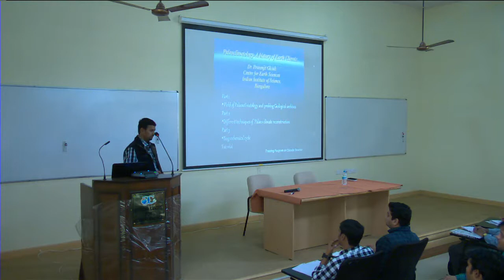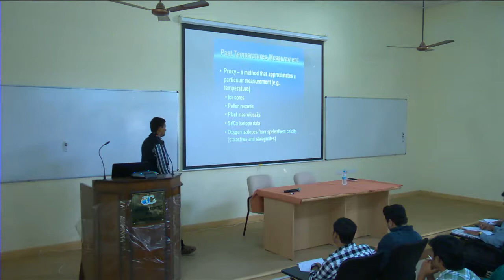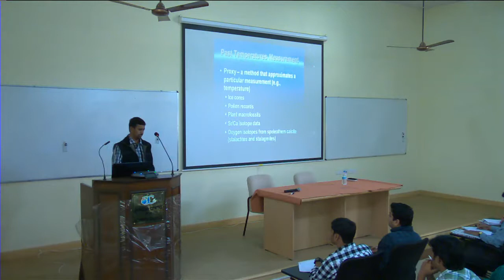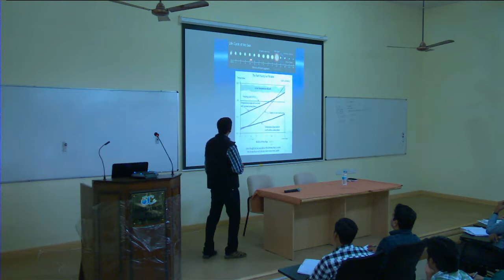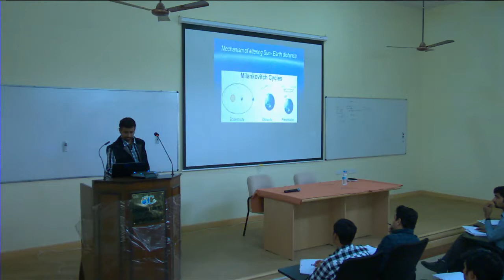Paleoclimate - Dr.Prosenjit Ghosh (22-01-2014)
CLIMATE SCIENCE TRAINING PROGRAM